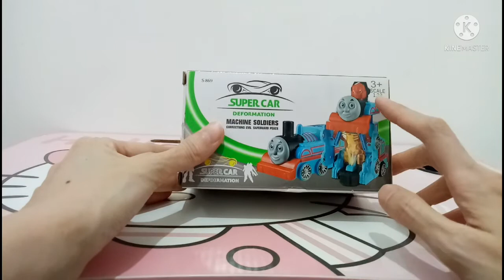deformation robot car. kereta api thomas bisa berubah menjadi robot. thomas train jadi robot. KEREN!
hai semua
jumpa lagi di channel mama linda cantij
di video kali ini. mama akan mereview mainan anak keren abis sobat. yaitu deformation robot car.
mainan mobilan bentuk kereta api thomas yang bisa menjadi robot sobatku.
mantap banget

thomas train bisa berubah menjadi robot.

dilengkapi dengan lampu keren dan musik suara. mantapppp

yuk kepoin video mama
okai guys

byeeee

Toko mama linda
grosir mainan anak murah surabaya

dont hesitate for calling us